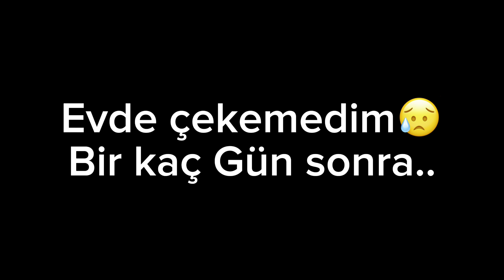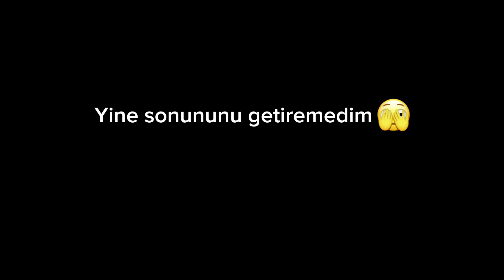Zor Zamanlar| Neden Yoktum? | Yüzüm Gözüm Şişti| İş Hayatım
Merhaba Kanalımıza ve Videomuza Hoşgeldiniz❤️

Ben Yasemin 35 Yaşında Ofis Çalışanıyım, Eşim Turgut 38 yaşında ve Araba Teknisyeni, 3 Evladımız var, Belinay 15, Azra 10, Yiğit 7 doğma büyüme Viyanada yaşıyoruz.
Eşimin kısa bir Türkiye Çocukluğu olmuş.

Turgut Yozgatlı ben Burdurluyum.

Yaklaşık 19 senedir mutlu bir Evliğimiz var çok Şükür.

Ailecek  Kanalımızda sizleri eğlendirmek, günlük Yaşam, Alışveriş ve daha nice güzel Paylaşımlar yapmak için emek veriyoruz😍

Umarız sizde Ailemize katılarak bizimle beraber olursunuz☺️

Allaha emanet olun, kendinize çok iyi bakın❤️